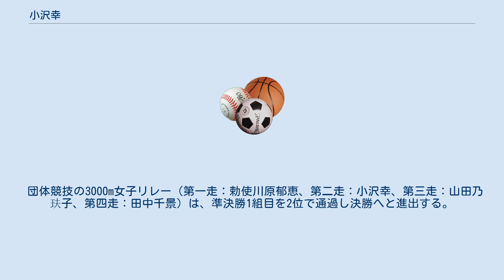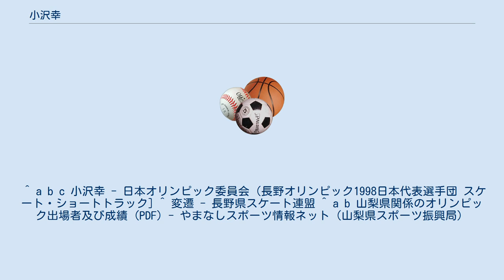小沢幸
小沢 幸（おざわ さち、1976年12月23日 - ）は、日本のショートトラックスピードスケート選手。
1997年世界ショートトラックスピードスケート選手権大会3000mリレー銅メダリスト。
1998年長野オリンピック代表選手で、同大会の3000mリレーの4位入賞メンバーである。
 東京都北区 赤羽に生まれる。
幼少期よりスケートを始め、本格的にスケート競技に打ち込むため長野県の佐久長聖高校に進学した。
 山梨学院大学に進み、1年時の1995年に世界ショートトラックスピードスケート選手権大会の日本代表となる。
翌年の本番では個人総合17位であった。
長野県で開催された1997年10月の同大会では3000ｍリレーメンバーとして3位に入賞した。
また女子総合2位となる。
 1997年11月全日本選抜ショートトラックの1500mで優勝を飾り、翌年に開催される1998年長野オリンピックの日本代表に選出された。
 1998年、山梨学院大学3年時に長野オリンピック女子1000mと女子リレーの3000mに出場した。
 個人種目の女子1000mは勅使川原郁恵、田中千景らとともに予選を滑り、予選1回目は2組で2位通過。
予選2回目は3組目で3位通過。
準決勝で3位となり決勝に進む。
決勝は10位であった。
 団体競技の3000m女子リレー（第一走：勅使川原郁恵、第二走：小沢幸、第三走：山田乃玞子、第四走：田中千景）は、準決勝1組目を2位で通過し決勝へと進出する。
決勝では4位となった。
 ^ a b c 小沢幸 - 日本オリンピック委員会（長野オリンピック1998日本代表選手団 スケート・ショートトラック] ^ 変遷 - 長野県スケート連盟 ^ a b 山梨県関係のオリンピック出場者及び成績 (PDF) - やまなしスポーツ情報ネット（山梨県スポーツ振興局）